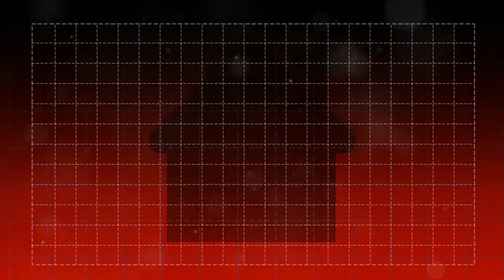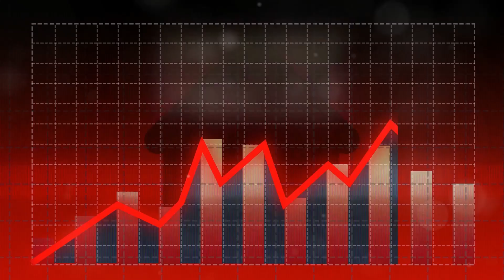5 Reasons You NEED to Sell Your Home NOW (SERIOUSLY)